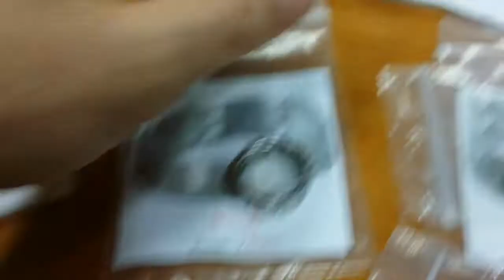Steve Lindsay question